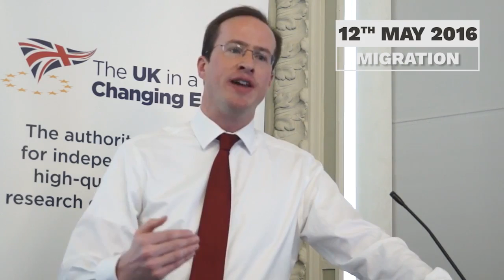Matthew Elliott, 12 Days that helped Leave Win Keynote Speech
Full Coverage Around the clock 24/7 .
All UK News & TV Shows & Events - Sports - WAY TO - UK 2017
Today : Saturday : February 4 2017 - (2/4/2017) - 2/4/17
- Feb 4, 17 - 2/4/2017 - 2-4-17
Channels : Coverage
CNN - ABC News - Fox News - BBC - CBS - PBS
UKIP News a News is information about current events.
Journalists provide news through many different media, based on word of mouth, printing, postal systems, broadcasting, and electronic communication. News updated daily fine: fox news, cnn news, Fox & Friends, bbc news, nigel farage show, Sean Hannity, Tucker Carlson Tonight, Special Report with Bret Baier, Lou Dobbs Tonight, Outnumbered, Happening Now, .